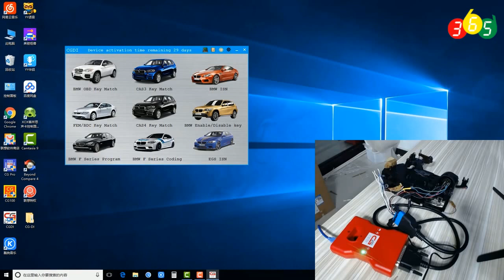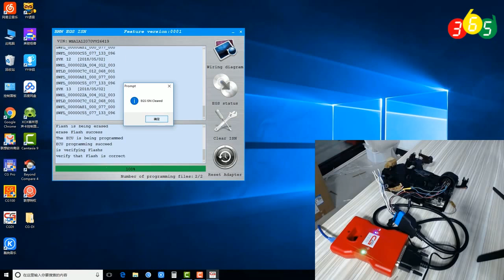CGDI Prog BMW clear EGS ISN- obdii365